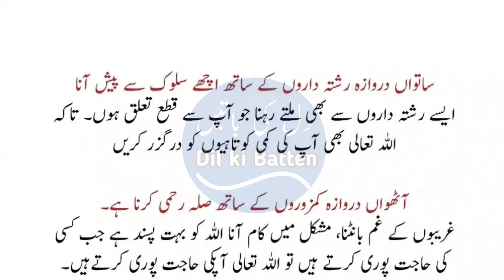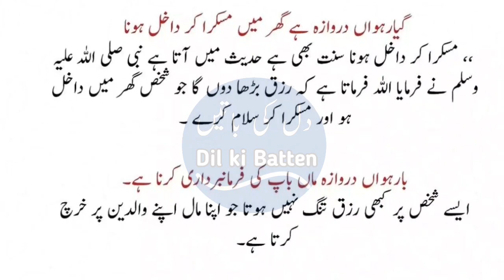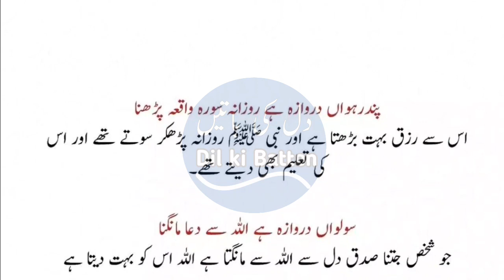Rizq k 16 darwazy | quotes about Allah | islamic quotes | namaz ki taqat /part 49